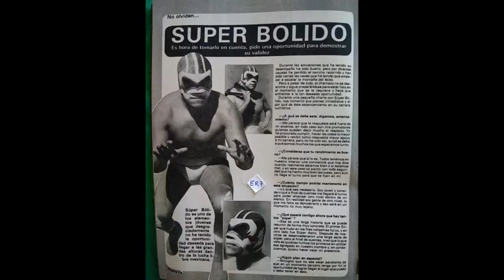Biografía de Súper Bólido